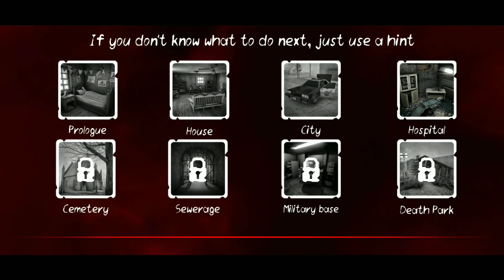DEATH PARK 2: HORROR CLOWN Gameplay Part 3 (Android & iOS)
GAME DESCRIPTION

The new chapter of the iconic horror!

Fight your nightmares, find out the secret of Death Park, solve cool puzzles and save your sister from the terrible clown!

You will have to visit 8 huge locations, including Farland, city hospital, cemetery, sewer and military base. You will be able to move between the real world and the world of sleep to solve puzzles and fight monsters.

All locations are filled with weapons, puzzles, and various monsters. Where did they come from and what happened there? This is what you have to find out. Solve puzzles and fight monsters and the clown to rescue your sister and try to escape Farland alive in our scary sci-fi horror game.

DOWNLOAD LINKS

Android

iOS

Acts 16:31